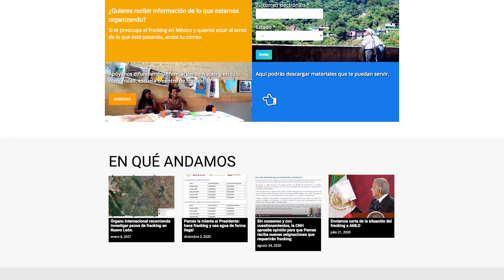Poblados de NL recurren a comisión internacional contra fracking de Pemex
Habitantes de NL recurren a organismo internacional contra fracking de Pemex